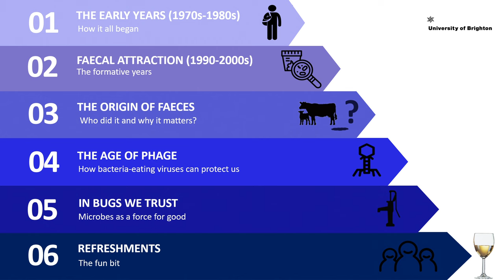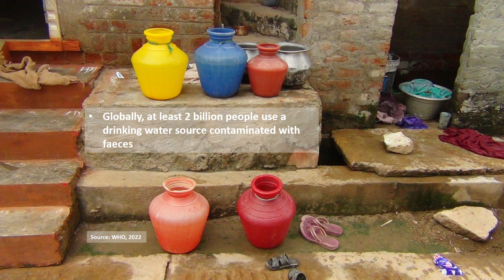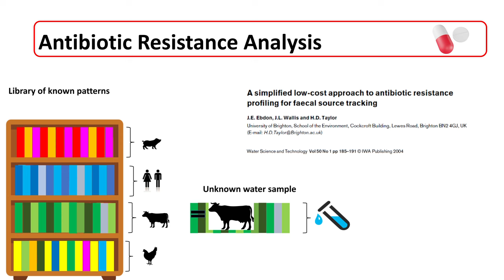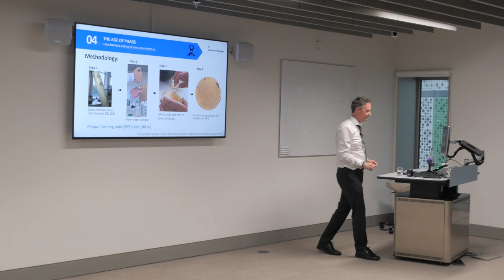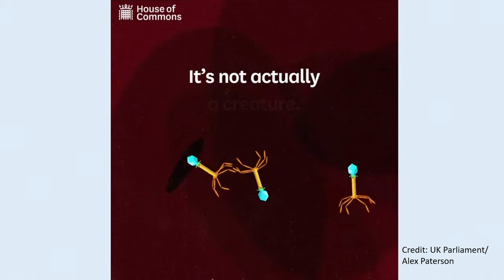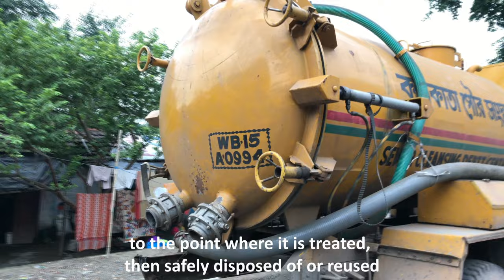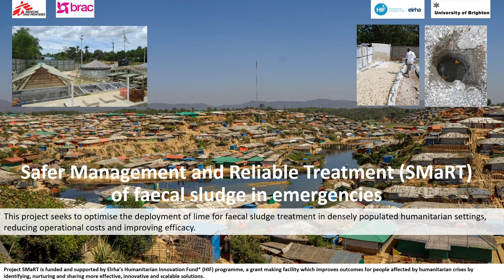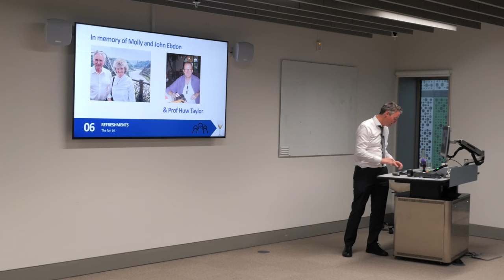HUMANS, HEALTH and H2OPE: Combatting waterborne disease in an age of phage | Professor Ebdon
Access to safe drinking water, sanitation and hygiene is the most basic human need for health and wellbeing, yet it is one that still needlessly claims the lives of an estimated 829,000 people every year.

Understanding how microbes such as bacteria, parasites and viruses behave in the environment is key to protecting human health, particularly in low-income settings.

Professor Ebdon will take you on a faecal odyssey, from the depths of southern England to the mega-slums of India, and from rural Malawi to the plains of Nepal. Along the way, you will learn how innovative low-cost tools, such as those involving phages (bacteria-eating viruses) found in our guts, can improve our understanding of disease transmission.

Drawing upon some of his most significant research, Professor Ebdon’s inaugural lecture also offers reflections on his journey to becoming a research scientist and why we should all be excited about entering ‘the age of phage’.